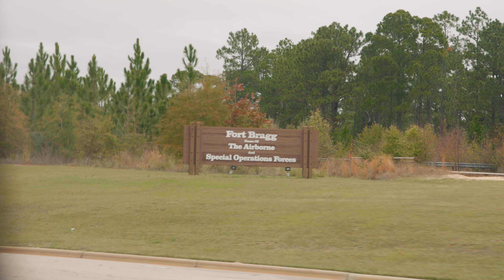Atlanta United players visit Ft. Bragg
Brad Guzan, Miles Robinson and Caleb Wiley visit the 82nd Airborne at Ft. Bragg, North Carolina, one of the ten United States Army installations, as part of the first Major League Soccer (MLS) United Service Organizations (USO) tour.